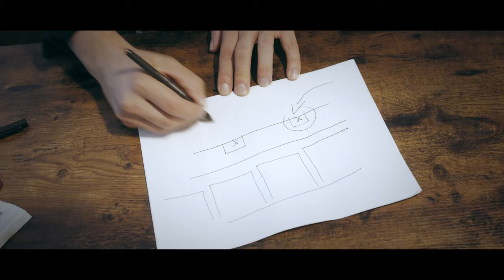if dumb ukulele ad music played in action movies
The Most Reliable Screen Time & location tracking app - FamiSafe